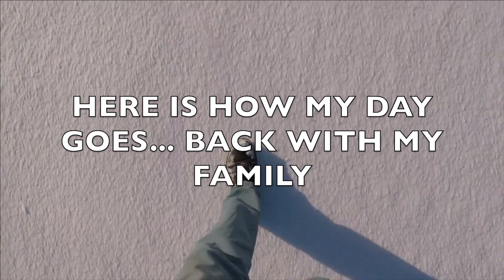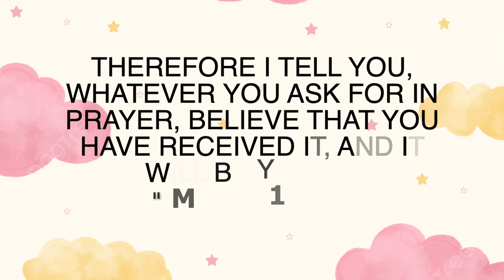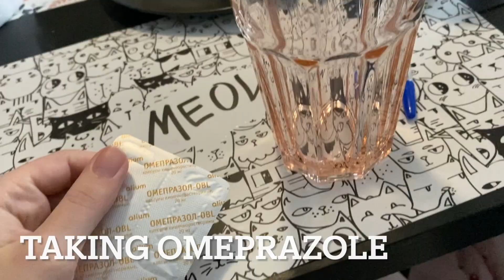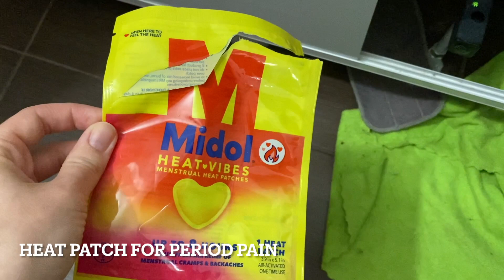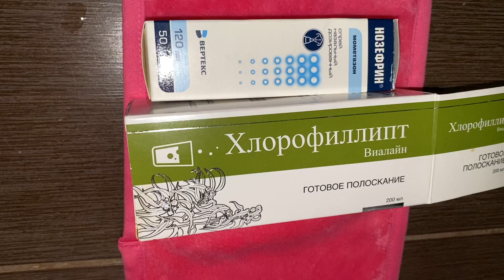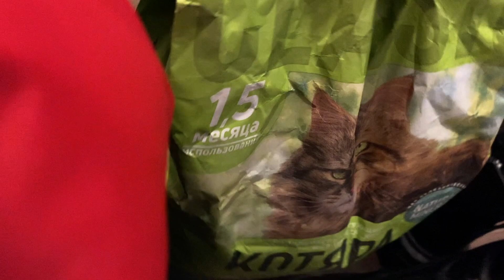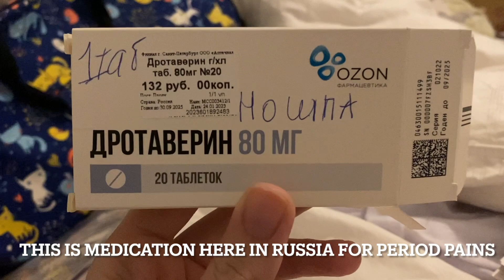MY MEDICAL PROCEDURES AND REALISTIC MORNING ROUTINE. PERIOD DAY. MY MOM TEACHING ME TO COOK CREPES.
JANUARY 30TH 2023 VLOG
IN THIS VLOG:
DAY 23 BACK IN RUSSIA FROM BEING IN USA FOR PAST 10 YEARS
FIRST PERIOD DAY IN ANOTHER COUNTRY AND I AM RUNNING OUT OF US SUPPLIES FOR MY SEVERE PERIOD PAINS

MY CAT REX WARMING UP TO PUSHA. ARE THEY GOING TO BE BFF?

FOUND BETTER BRAND OF CLAY CAT LITTER AND WHAT I FOUND WORKS IN RUSSIA FOR MY PERIOD PAINS

WHAT I DO ON MY PERIOD IN RUSSIA. MEDICATION TO TREAT SEVERE PERIOD PAIN IN RUSSIA AND WHAT I USED TO USE IN USA TO HELP EASE PAIN.

HOW I TREAT MY COLD IN RUSSIA
*I AM STILL SICK FROM TRAVELING ABROAD*. MY MEDICAL PROCEDURES AND MY REALISTIC MORNING ROUTINE. PERIOD DAY.
MY MOM TEACHING ME TO COOK CREPES. I HAVE BEEN LONGING TO TRY THIS CAKE FOR 10 YEARS

FIRST DAYS IN MY HOME COUNTRY AFTER BEING AWAY FOR 10 YEARS IN USA.
ME AND MY CAT REX ARRIVING IN RUSSIA
EXPAT LIFE
REVERSE CULTURE SHOCK EXPERIENCE

HOW I SPEND MY DAYS WITH MY CAT REX BACK IN RUSSIA AND HOW WE LIVE WITH 2 OTHER FAMILY CATS PUSHA, MY BROTHER’S CAT, AND KASYA, MY MOM’S CAT.

MY CAT REX IS 6 MONTHS AND 2.5 WEEKS OLD IN THIS VLOG

I CURRENTLY LIVE ON 8TH FLOOR APARTMENT IN SAINT-PETERSBURG, RUSSIA. I FLEW BACK HOME FROM USA AFTER A LIFE FOR 10 YEARS IN MULTIPLE SATES: NEW JERSEY, VIRGINIA, MASSACHUSSETS, AND FINALLY FLORIDA. I FLEW BACK ON JANUARY 6, 2023 AND ARRIVED ON JANUARY 8. MY ADJUSTMENT IS GOING REALLY HARD TO MY HOMECOUNTRY DUE TO DRASTIC DIFFERENCES IN LIFESTYLES. I LIVED IN RURAL AREA IN USA AND NOW LIVING IN SECOND LARGEST CITY OF RUSSIA. HOWEVER, ITS TEMPORARY. I AM VLOGGING MY JOURNEY THROUGH AS THIS ISN’T MY FINAL DESTINATION. I AM VLOGGING MY EXPERIENCE OF SOMEONE COMING BACK HOME 10 YEARS LATER. ALSO VLOGGING MY LIFE WITH MY CAT REX WHO IS GOING ON TO 7 MONTHS OLD. AND WE NOW ARE LIVING MY MOM AND FAMILY’S 2 CATS PUSHA, MY BROTHER’S CAT AND KASYA, MY MOTHER’S CAT.

MY SNAP FOR DAILY LIFE UPDATES:JUSTLIKAVLOGS

I post vlogs about my daily life.
Youtube Equipment I use:
Camera
B&H photo:
LaCie Rugged Mini 1TB External Hard Drive (to store videos)
LaCie Rugged Mini 5TB External Hard Drive
Other:
Cable for LaCie Rugged Mini 1TB External Hard Drive to PC USB (the one that comes with LaCie hard drive is for Mac)
JOBY - GorillaPod 3K SMART Kit Tripod
MACTREM 80" Camera Tripod

Video Editing Program I currently use:
Adobe Premier Pro on Mac or PC
APPS on IPhone:
Picsart
InShot

Other programs for video editing I like:
DaVinci
VSDC for PC

Thumbnail photo editing I use:
Adobe Lightroom - number 1!
My favs presets:
and Victoria Bee - bee cool set - use BEE COOL 5 one
PicsArt on Mac or IPhone
Canva